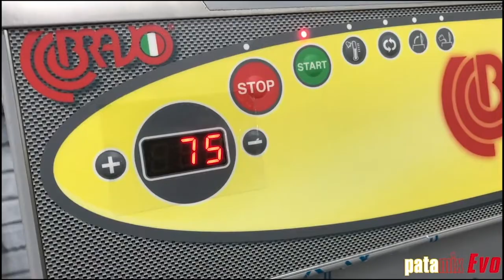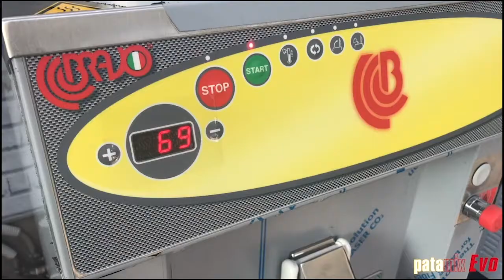Bravo S.p.A Patamix Evo：观看您可以做什么！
Patamix Evo of Bravo Spa is the machine for Pâte à Choux, Panade, Caramel, Chocolate, Cantonese Custard and their various forms.

Bravo S.p.A的Patamix Evo是用于PâteàChoux，Panade，焦糖，巧克力，粤式蛋ust及其各种形式的机器。